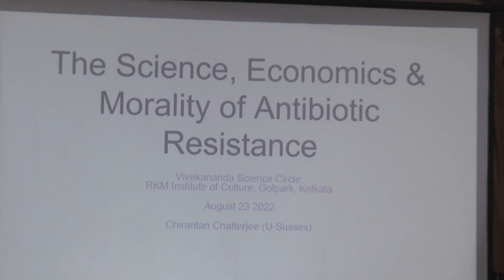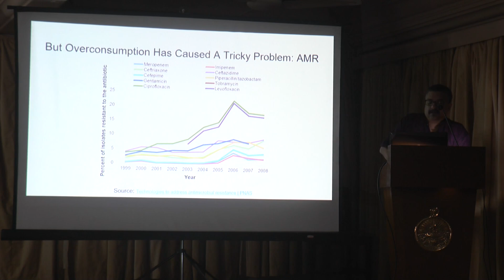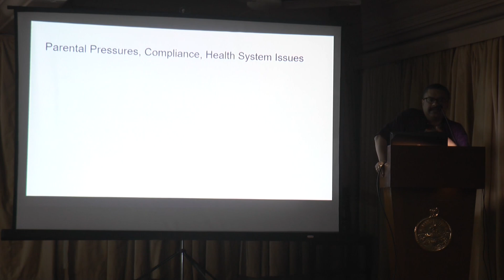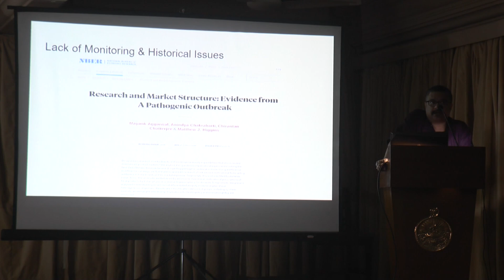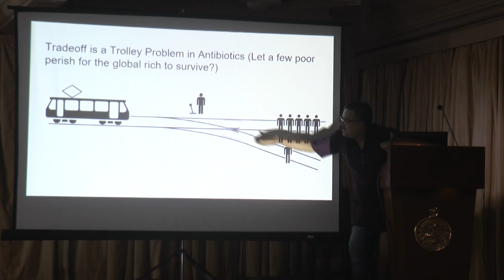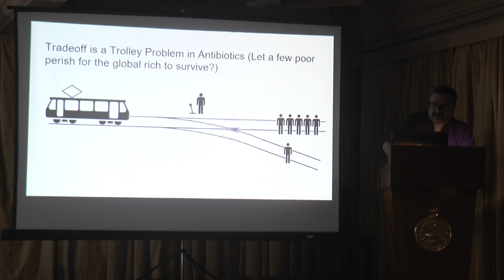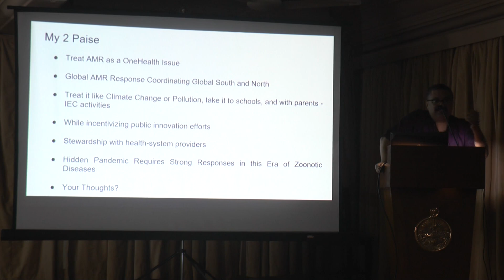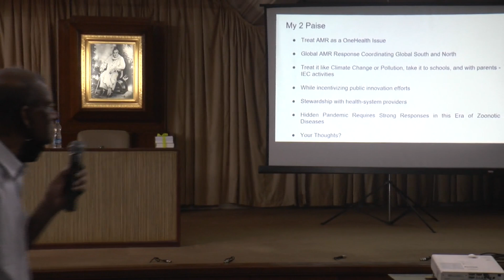The Science Economics & Morality of Antibiotic Resistance by Dr Chirantan Chatterjee dt. 23-Aug-22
Held under the aegis of Vivekananda Science Circle
Speaker : Dr Chirantan Chatterjee University of Sussex
Venue : Shivananda Hall
Ref: 11054V